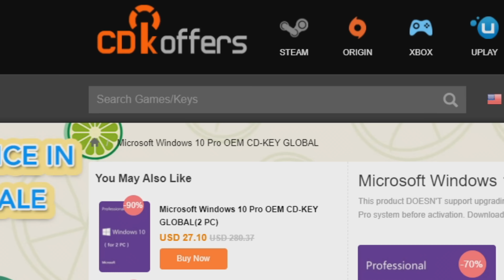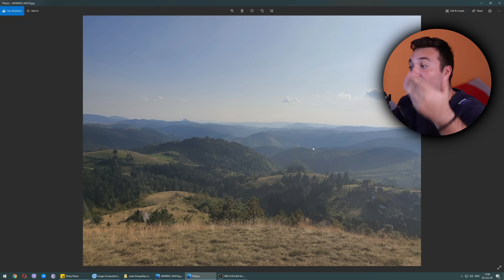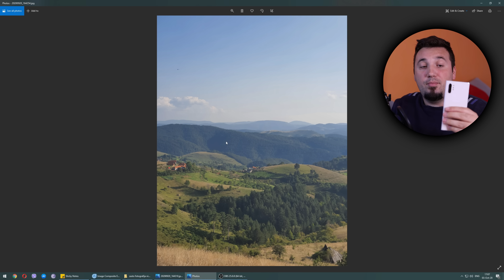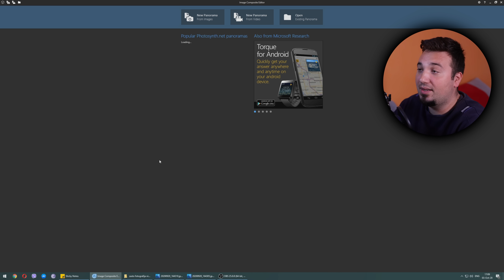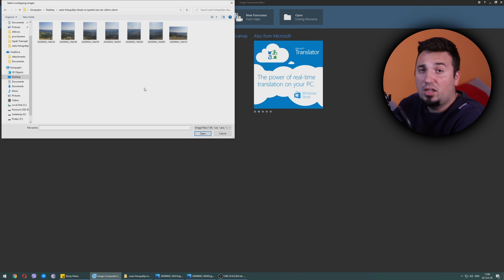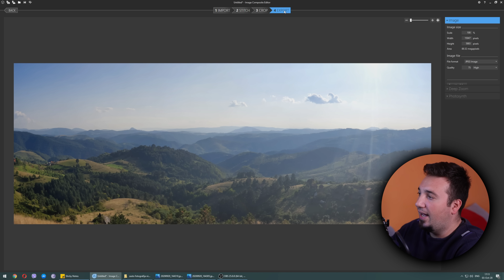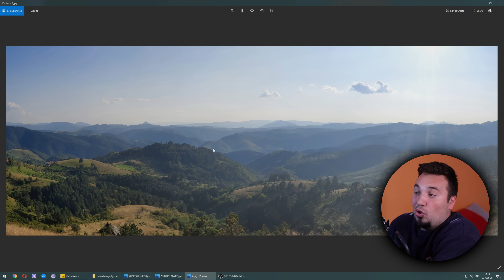ZAŠTO JE LEPŠE UŽIVO NEGO NA SLICI?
Kod za 25% popusta: ST25

Moj računar

Procesor: AMD Ryzen 9 3900x
Ploča: MSI Tomahawk B450
Hlađenje: EKWB vodeno hladjenje
Grafika: MSI DUKE RTX 2080 8G OC
RAM: HyperX Predator 64GB DDR4
Memorija: 2TB hdd + 960GB SSD Kingston A1000 + 240GB Kingston SSD
Monitor: LG 34GK950G
Kućište: NZXT H700i
Tastatura: SteelSeries Apex 7
Miš: SteelSeries Rival 650 wireless
Slušalice: SteelSeries Arctic 1 wireless
Mikrofon: SPC Gear SM900 + Razer Seiren
Kamera: Canon 90D + Canon G7X Mark II